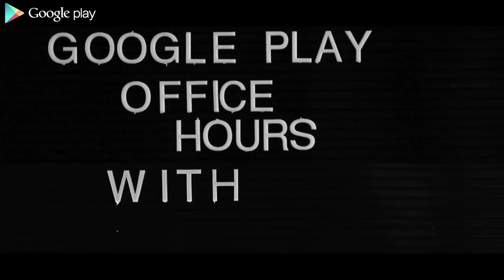Jonathan Tropper: Office Hours with Google Play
Bestselling novelist Jonathan Tropper joins Google Play to talk about One Last Thing Before I Go. Tune in to hear how he approaches even the darkest moments with a sense of humor, and why he doesn't shy away from writing the stuff men think.